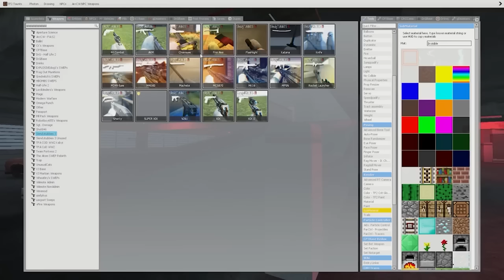EVERYTHING TURNED INTO MONSTERS MEGAMIX | HOUSE HEAD, SIREN HEAD, LIGHTHOUSE MONSTER, MOON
Welcome guys, this is relyte. In this video you will see EVERYTHING TURNED INTO MONSTERS MEGAMIX | HOUSE HEAD, SIREN HEAD, LIGHTHOUSE MONSTER, SCARY MOON, CHOO-CHOO CHARLES, SCARY THOMAS, CAR EATER, BUS EATER. Have a nice day!